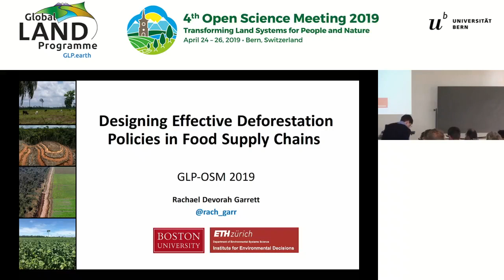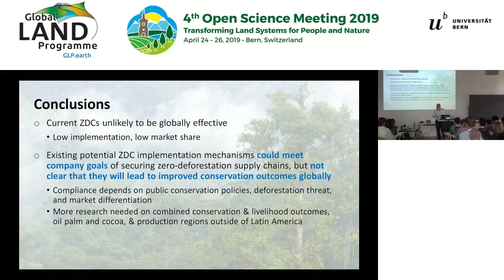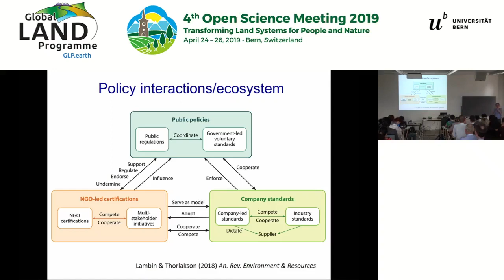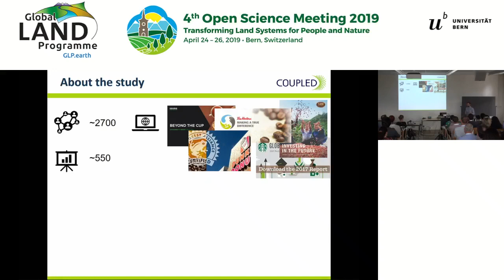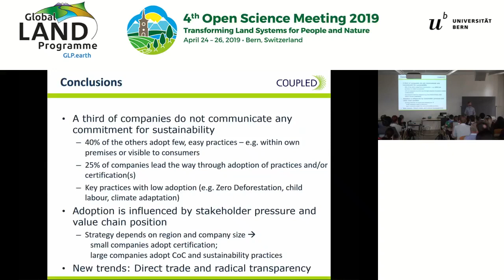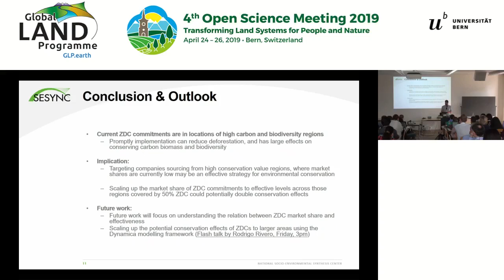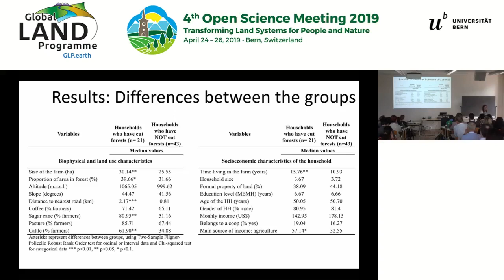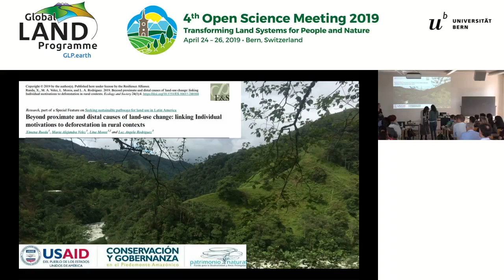The role of supply-chain initiatives in reducing deforestation - Part A | 302RA | GLP OSM 2019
Session Organizers: Kimberly Carlson, Rachael Garrett, Robert Heilmayr, Eric Lambin, and Ximena Rueda

0:00 | Rachael Garrett: Designing effective deforestation policies in food supply chains
16:09 | Eric F. Lambin: Scaling up land use interventions through policy interactions
34:34 | Simon L. Bager: Mapping Sustainability in the Global Coffee Sector: Relationships, transparency, and differentiation, but not yet sustainability
53:11 | Florian Gollnow: The global reach of zero-deforestation supply chain commitments
1:04:53 | Ximena Rueda: Beyond proximate and distal causes of land-use change: Linking Individual Motivations to Deforestation in Rural Contexts

Expansion of commodity production has driven substantial deforestation in recent years. In response to pressure from civil society, lenders, and consumers over the corporate role in this forest loss, many companies that are part of tropical commodity supply chains have made commitments to environmentally friendly sourcing. These pledges often aim to alter land use in production landscapes to eliminate deforestation, protect local rights to land, and/or conserve biodiversity and carbon. Commitments are implemented through a variety of supply chain policies including sustainability certifications, market exclusion mechanisms, supply chain transparency disclosures, and corporate codes of conduct. Recent research demonstrates that fully implemented supply-chain interventions can have measurable impacts on producer behaviour and deforestation rates within target supply chains. However, these impacts vary widely by commodity and region of implementation and are insufficient to end global deforestation. Impact evaluations of supply chain governance have largely focused on estimating the direct effects of these policies. Questions about the relative effectiveness of different policies, spillovers of impacts from private governance, interactions with government policies, and unintended social consequences of private environmental policies have all been identified as requiring further research. Empirical analyses of implementation mechanisms and direct and indirect effects on land systems are critical for informing corporate supply chain policy design, as well as developing theoretical understanding of non-state market-driven governance. This session will present the current state of empirical research evaluating the impacts of supply chain governance of land use. The selected empirical evaluations will address questions such as 1) How are supply chain initiatives being designed and implemented? 2) Under what conditions are supply chain governance initiatives effective at meeting their stated goals? 3) What are the unintended consequences of supply chain initiatives on land systems? 4) How does private supply chain governance interact with public policy? The session will highlight the complex policy ecosystems in which zero-deforestation commitments are implemented and how multiple, parallel initiatives influence commitment effectiveness.

The 4th Open Science Meeting of the Global Land Programme was held from April 24-26 in Bern, Switzerland.